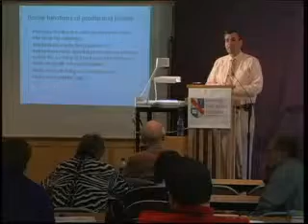Fundamentals of Economic Analysis: A Causal-Realist Approach Lecture 6 Part 10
Lecture: Profit, Loss and the Entrepreneur

The sixth in a series of ten lectures, from "Fundamentals of Economic Analysis: A Causal-Realist Approach." This seminar provides an introduction to Austrian Economics. Presented by: Joseph T. Salerno and Peter G. Klein. Two of the most productive microeconomists in the Austrian School today.